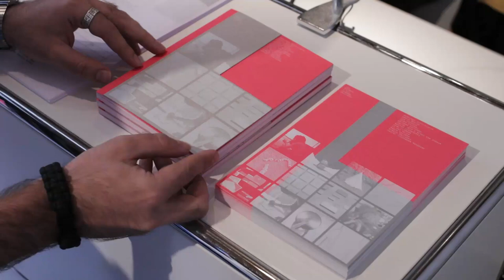Martin Llavaneras. 11a Biennal d'Art Leandre Cristòfol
Una mostra comissariada per Cèlia del Diego, David Armengol i Julia Morandeira en la què hi participen  Mercedes Azpilicueta, David Bestué, Lúa Coderch, Joana Escoval, Ariadna Guiteras, Iratxe Jaio & Klaas van Gorkum, Martin Llavaneras, Pere Llobera, La Más Bella, María Salgado, Mireia Sallarès i Daniel Steegmann Mangrané.

Comentaris de Martin Llavaneras al voltant de les seves peces exposades en la 11a Biennal Leandre Cristòfol